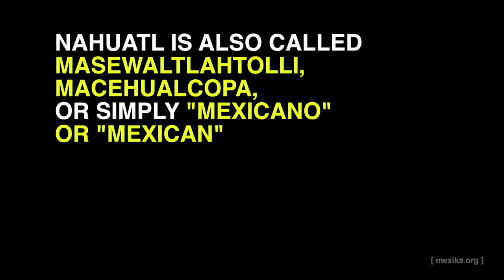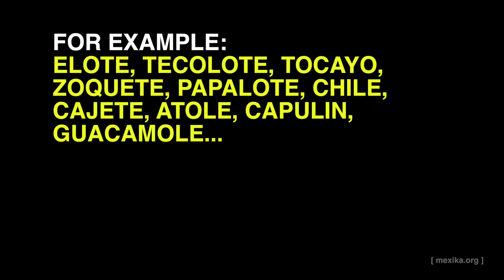Do You Speak Mexican?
Niltze! My name is Kurly Tlapoyawa, I am the founder and Senior Editor of the cultural education website mexika.org. I am a writer, professional stuntman, and a Mesoamerican archaeologist. My research focuses on interactions between Mesoamerica, Western Mexico, and the American Southwest.

I started this project to produce educational videos and materials to promote Mesoamerican history, scientific literacy, and to combat pseudohistory and magical thinking. By becoming a patron, you will help cover research, travel, and overhead for this endeavor!